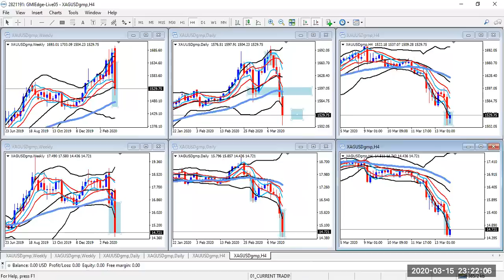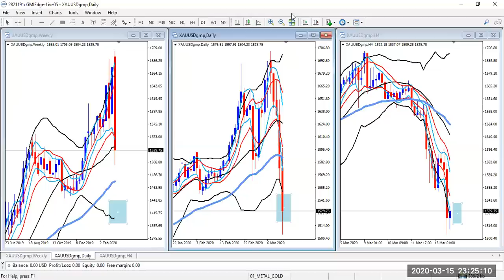GOLD ENTRY DUIT RAYA MAU MUNCUL